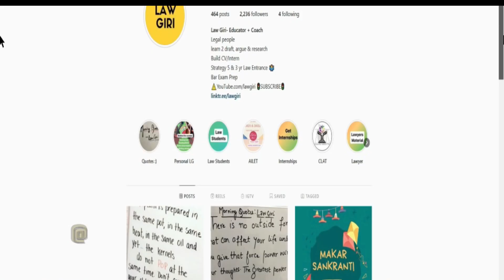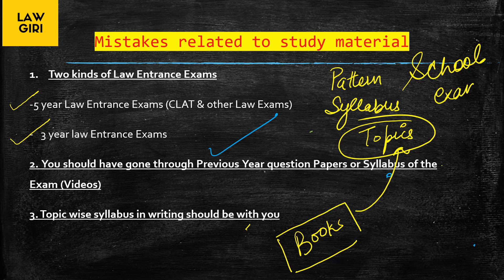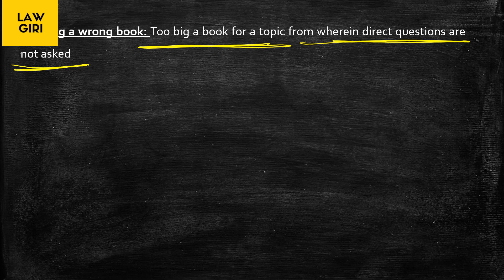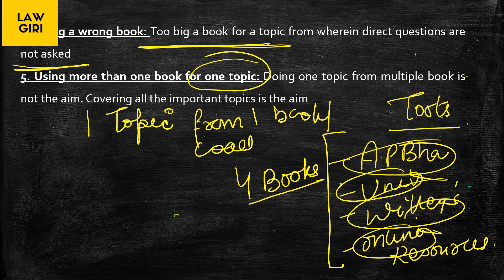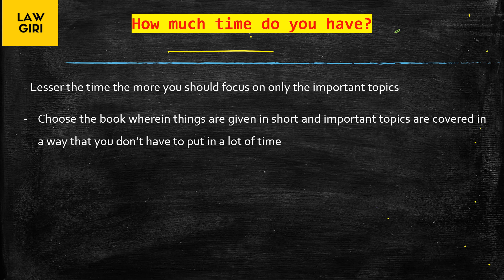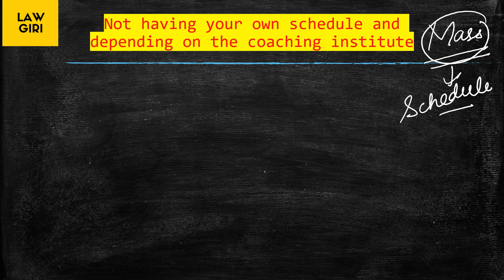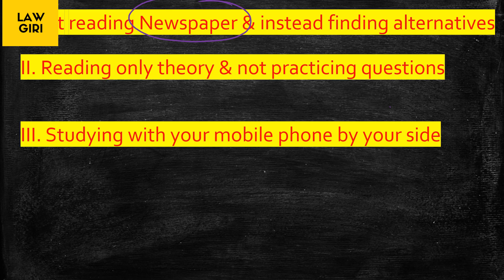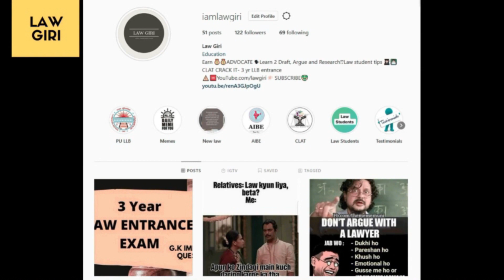Mistakes law students commit while preparing for 3 & 5 year law entrance exams CLAT/ DU LLB/MAH CET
Hey!
The certain Do's and Don't for studying for law entrance exams have been discussed in detail. Some Common mistakes while planning for law entrance exams committed by law entrance exam candidates have been talked about in this video.
Law Giri
Suggested Videos:-